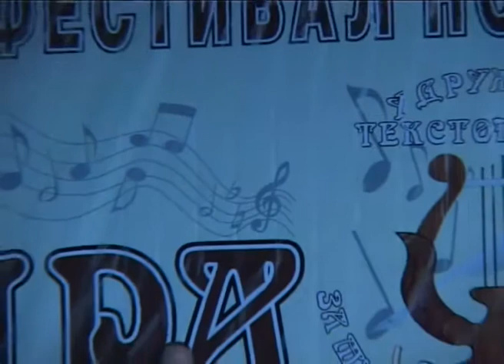Aleksandra Ristanovic - Ti si greska prirode - LIRA 2014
ČETVRTI  FESTIVAL  NOVE  NARODNE  PESME ,, LIRA 2014",
ALEKSANDRA  RISTANOVIĆ - ,, TI SI GREŠKA PRIRODE",
TEKST: LIDIJA  JOVANOVIĆ,
MUZIKA : LIDIJA  JOVANOVIĆ,
ARANŽMAN: ALEKSANDAR JOVANOVIĆ ,

*  UDRUŽENJE  TEKSTOPISACA  ZA MUZIČKO STVARALAŠTVO
,,LIRA"  - Beograd
Telefon :  069  /  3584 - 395  (  MIROLJUB   BUČIĆ ,  direktor festivala i predsednik Udruženja )

* Ovaj video vlasništvo je Udruženja tekstopisaca za muzičko stvaralaštvo ,, LIRA" . ZABRANJENO je svako kopiranje video i/ili audio snimaka i postavljanje na druge kanale!  Svako reuplod- ovanje na druge kanale zbog kršenja autorskih prava - kvarenja slike i zvuka biće prijavljeno You Tube Administratorima i blokirano).